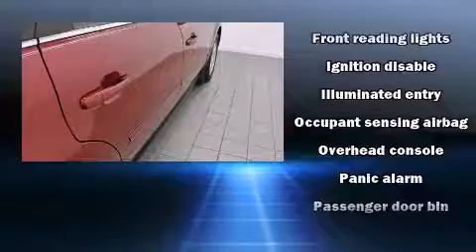2005 Ford Five Hundred SE in Middleburg Hts., OH 44130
Sunnyside Honda
7700 Pearl Rd.
in Middleburg Hts., OH 44130

Step into the 2005 Ford Five Hundred. This 4 door, 5 passenger sedan just recently passed the 50,000 mile mark! Smooth gearshifts are achieved thanks to the refined 6 cylinder engine, providing a spirited, yet composed ride and drive. All of the premium features expected of a Ford are offered, including: a tachometer, variably intermittent wipers, tilt steering wheel, power door mirrors, power windows, remote keyless entry, and cruise control. Audio features include a CD player with AM/FM radio, and 4 speakers, providing excellent sound throughout the cabin. Ford ensures the safety and security of its passengers with equipment such as: dual front impact airbags, a panic alarm, and 4 wheel disc brakes with ABS. It also arrives with a Carfax history report, indicating just one previous owner. Our sales reps are knowledgeable and professional. We'd be happy to answer any questions that you may have. We are here to help you.